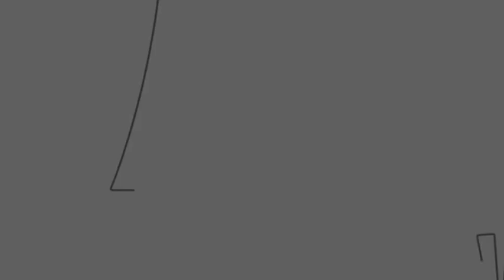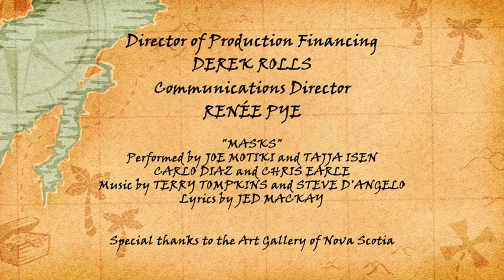野生動物島歷險記